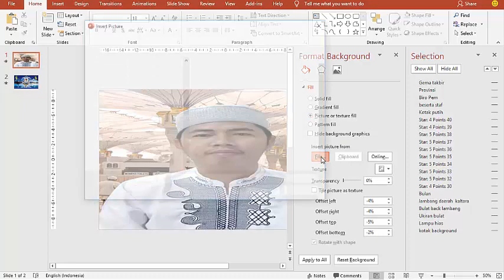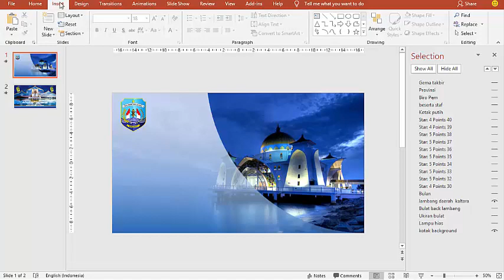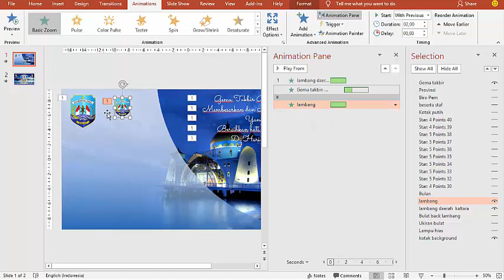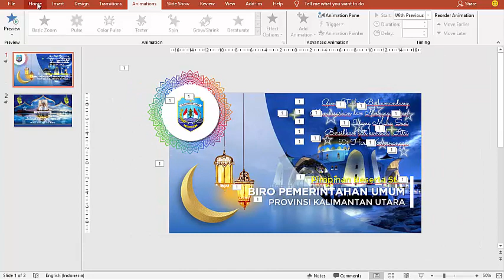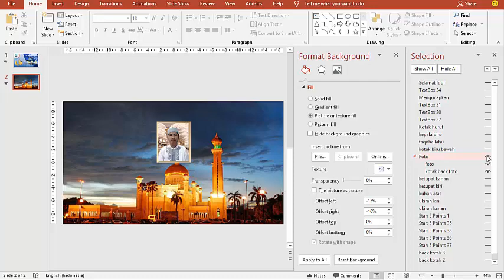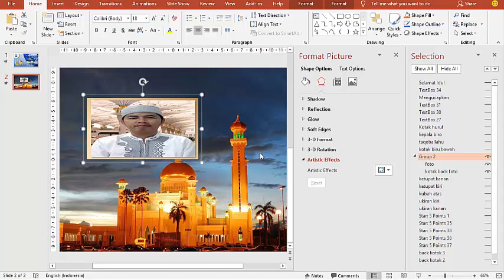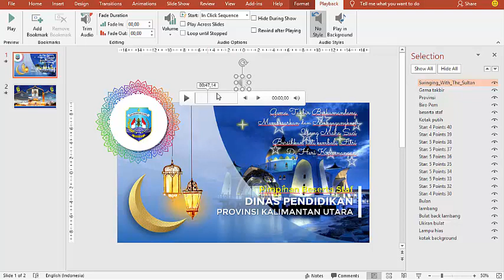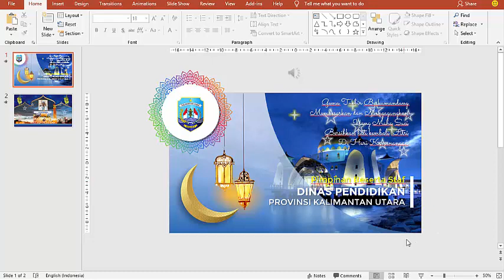KEREN!!! Buat Video Ucapan Idul Fitri 2019 untuk Kantor Cukup dengan Power Point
Keren! Buat Video Ucapan Idul Fitri Untuk Instansi/Kantor cukup dengan Power Point, untuk Kartu Ucapan Idul Fitri, Ucapan Idul FItri 1440/2019, Desain Kartu Ucapan Idul Fitri 2019, Template Kartu Ucapan Idul Fitri, Template ppt Video ucapan Idul Fitri, Gratis Template ppt ucapan idul fitri, Kartu ucapan selamat lebaran, idul fitri, selamat hari raya idul fitri, takbiran idul fitri.

Kali ini saya buatkan template video ucapan Selamat Hari Raya Idul Fitri dari power point untuk Kantor/Instasi/Perusahaan dengan sangat mudah dan keren hasil nya. Anda tidak perlu video editor untuk membuat video ucapan Idul Fitri kali ini.

Yang perlu disiapkan adalah :
1. Foto
2. Musik untuk background pada video ucapan Idul fitri (mp3)
3. Kata-kata Mutiara/ucapan selamat Hari Raya Idul Fitri
4. Font Komputer (ga wajib) boleh menggunakan font yang sudah ada di computer masing-masing

Bantu SHARE ya, biar teman2 nya bisa membuat juga video ucapan yang keren ini